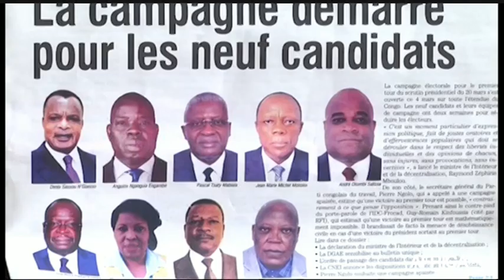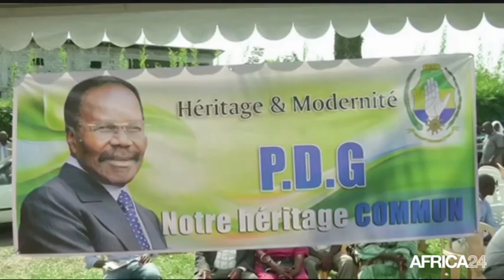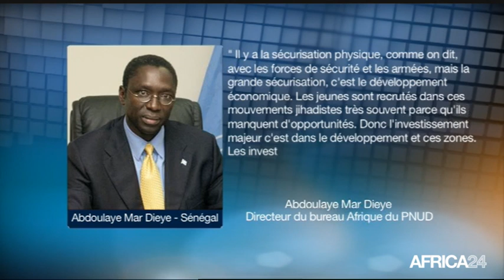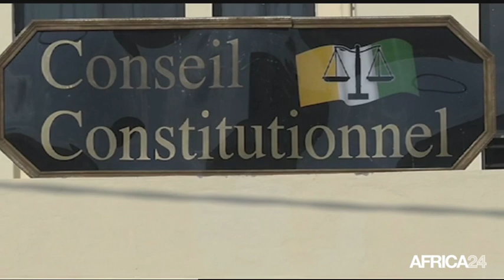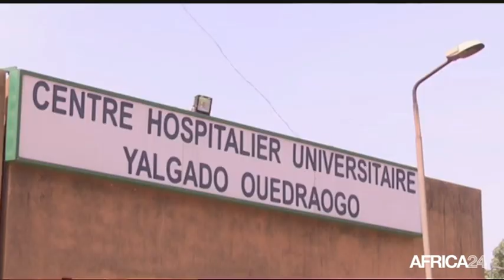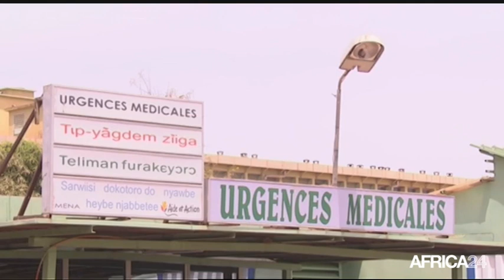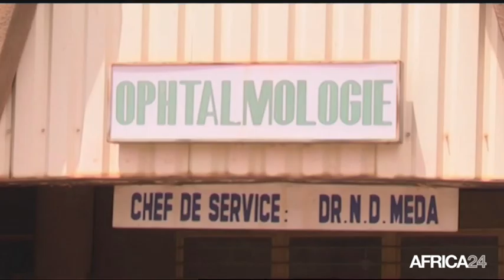Le Journal du samedi 12 mars - 9h GMT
Gabon, Crise au sein du Parti Démocratique Gabonais. Mali, Mobilisation contre le terrorisme. Burkina Faso, Revendications du personnel des services de santé. Gabon, Crise au sein du Parti Démocratique Gabonais.